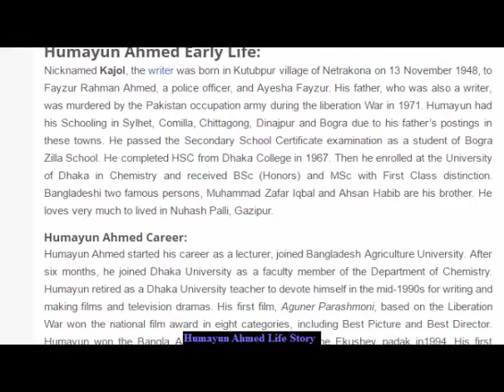হুমায়ূন আহমেদের জীবনী। Humayun Ahmed Biography full English 2016